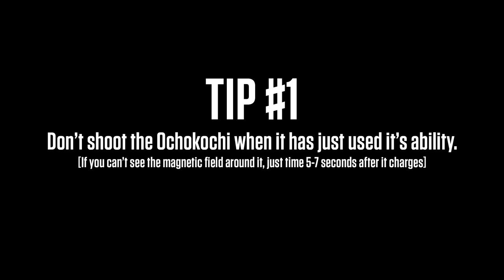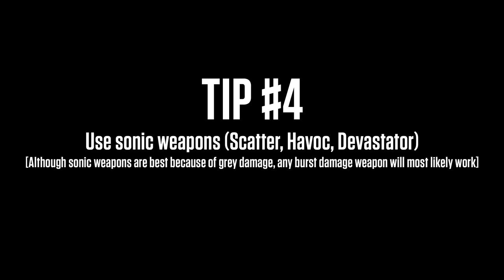Secrets That Ochokochi Players Don’t Want You To Know War Robots Guide WR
In today’s video, I go over some secrets on how to stop Ochokochi. While yes, Ochokochi is very strong and will most likely get a nerf in the future, these tips will help you deal with this robot in its current form. Firstly… do NOT shoot Ochokochi when it has used its ability. Doing this actually makes it stronger as that damage is converted into corrosion damage. Speaking of which… do NOT use any corrosion weapons on this robot as they have very little effect. In order to take this robot down, look for the signs that it has used it’s ability – watch for when it charges, watch for the magnetic field around the robot or even the effect on the ground. Use these signs as guidance and don’t shoot for the next 5-7 seconds (for the duration of its ability). The minute it gets out of that ability, fire away. The weapons which seem to do the most damage are sonic weapons – these weapons also do grey damage.

Time Stamps
0:00 Intro
0:44 Understanding the Ochokochi's ability
3:00 Lynx with Devastator
5:15 Ravana Havoc (my favourite)
6:52 Typhon Havoc
7:52 Strider Devastator-Scatter (more to demonstrate it can be done with a weaker robot)
8:56 Summary

Thank you to the following Patreons – you are LEGENDS!
Jack
Kein Ruckzug